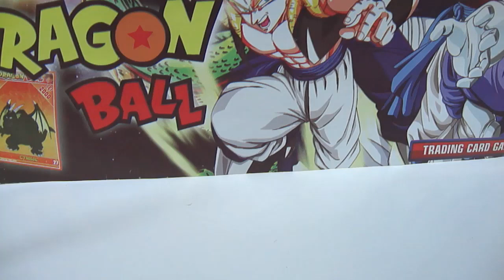Review&Conversa X - Shikamaru SD 11cm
Ae pessoal um review de uma figura que tenho de naruto, meu personagem favorito hehe =D